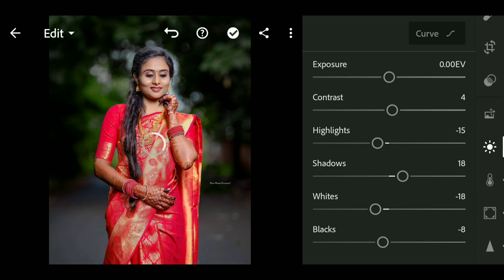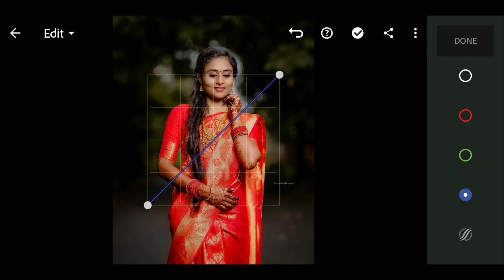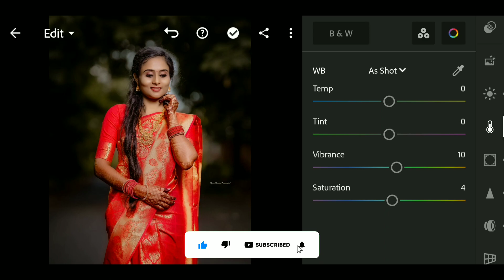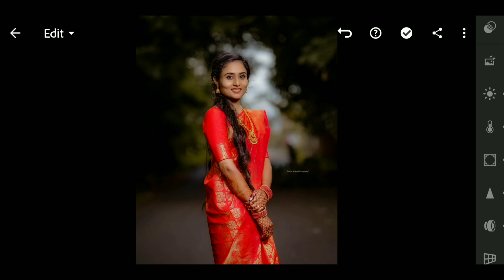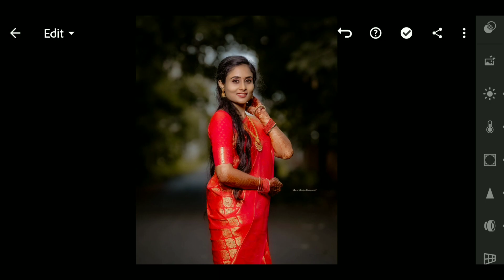Professional South Indian Outdoor | Wedding Portrait Photography Presets | Free Lightroom Preset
▶ HOW TO GET PASSWORD :
☛ The Password will appear at the upper right corner as a card (I)

SAVE TIME ⌚
▣ NOTE
▶Sometimes presets don’t work on
every photo, so try to edit some settings manually to get better results on your photos.
 To our channel for more Lightroom Tutorials and Premium Presets. 😍

⚠ WARNING
🚫 Everyone who puts the password in the comment section below will be blocked :)

wedding photo editing lightroom mobile
bike presets lightroom
bikers presets lightroom
biker presets
bike lightroom presets
lightroom presets
preset download
lightroom editing
photo editing
premium presets for lightroom
presets lightroom
bike photo editing lightroom presets
biker presets download
cinematic lightroom presets
light room edit
light room photo edit
lightroom
lr presets
premium photo editing lightroom
premium photo editing
preset video
wedding photo editing lightroom
wedding photography lightroom
wedding photography editing
wedding presets
wedding bridal lightroom presets
bridal wedding photography presets
Indian wedding photography lightroom preset
Indian wedding photography
Indian wedding lightroom presets
professional south indian wedding presets
south indian wedding photography presets
south indian wedding photography
professional wedding photography presets
professional wedding lightroom preset
professional wedding photography
special wedding photography presets
special wedding bridal photography presets
special wedding bridal lightroom presets
special wedding photography
special bridal photography lightroom
special bridal lightroom presets
bikers premium presets
bikers lightroom mobile
bikers presets for lightroom
bike photo editing lightroom
how to download bikers presets
how to download bike presets
rider presets download
free presets
preset use kaise kare
lightroom presets use kaise kare
bikers presets editing
bikers moody presets
bikers green presets
bikers cinematic preset
how to edit bikers presets
how to edit bikers photos
how to edit biker presets